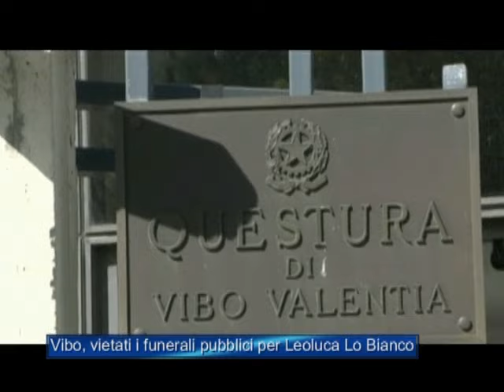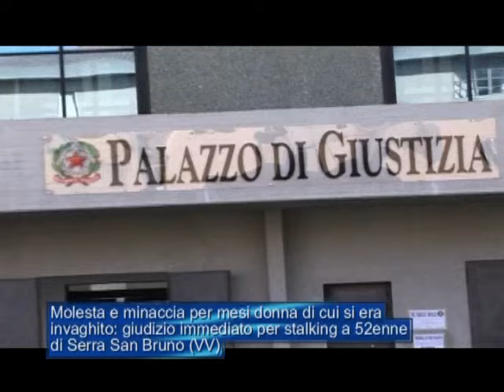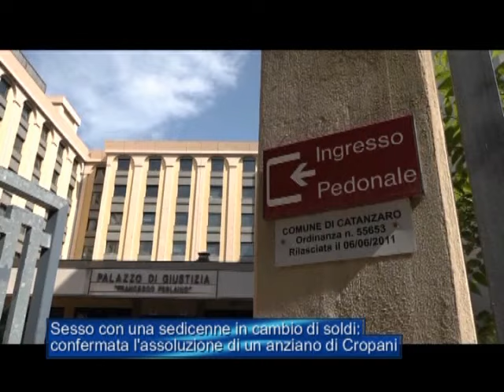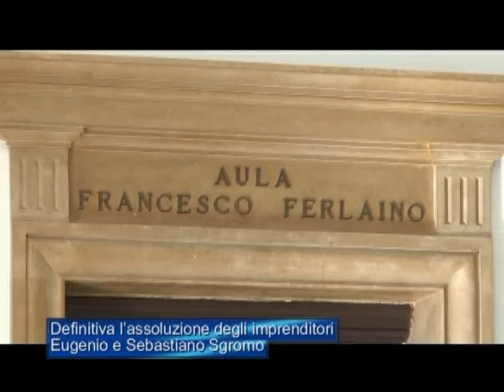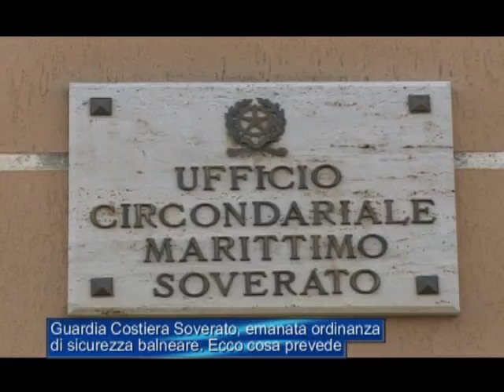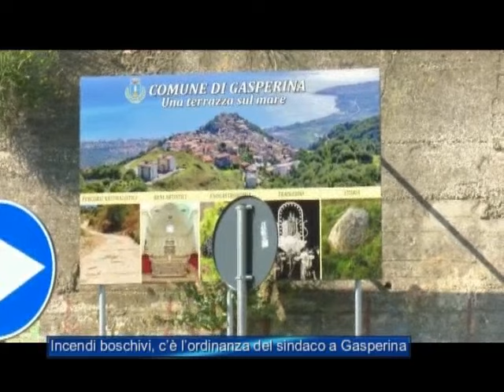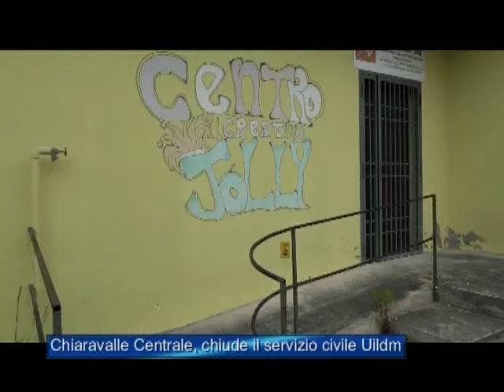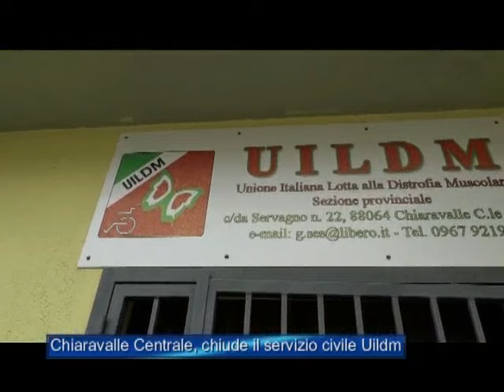Tg Jonio 25 Maggio 2024